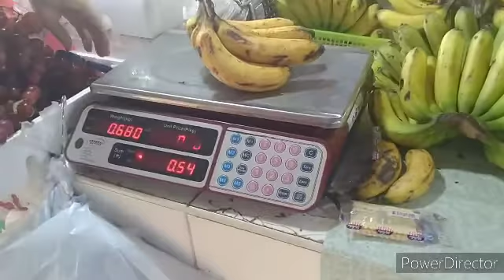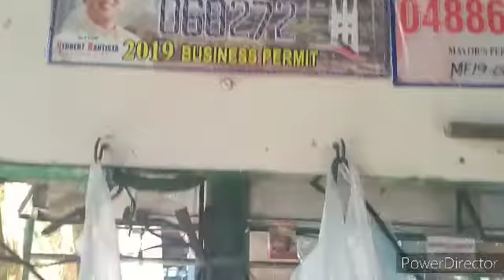UPDATE MURPHY MARKET SEPTEMBER 11 2020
masbatiñong# vloger